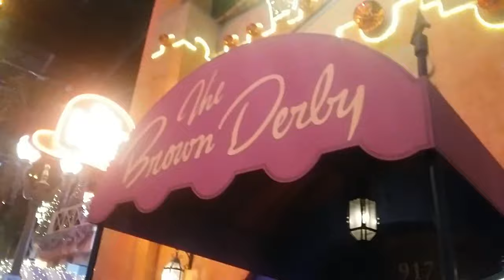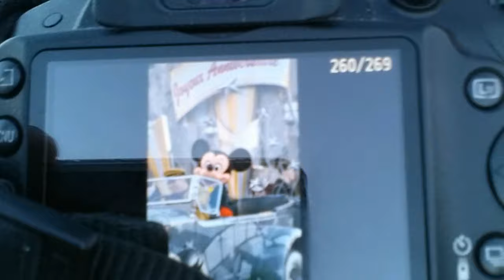#011 Vlog Happy Birthday Mickey & Noël avec ToonStudiosProd à Disneyland Paris ! [EnModeNoël n°9]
Hello ma DisneyArmy ! Aujourd'hui je vous emmène dans ma journée à Disneyland Paris en compagnie de mes amis de ToonStudiosProd où nous avons fêté l'anniversaire de Mickey... Et profité de l'ambiance de Noël ! ^^ En espérant que ce nouveau vlog vous plaira, pour moi c'était une très belle journée !

Petit défi dans cette vidéo, sauras-tu le relever ?

Twitter/Instagram/Facebook : @disneytubeuse
Je n'ai pas Snapchat et n'en ferai pas pour la chaîne, vous faisant régulièrement des Story Insta :)

Si tu as lu jusqu'ici, insères ton personnage préféré dans la bande à Mickey dans ton commentaire !